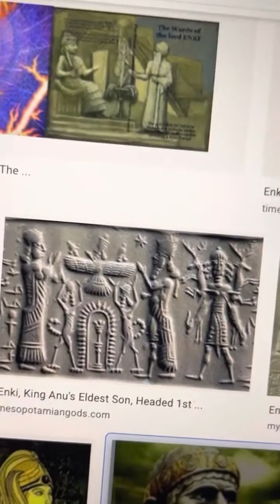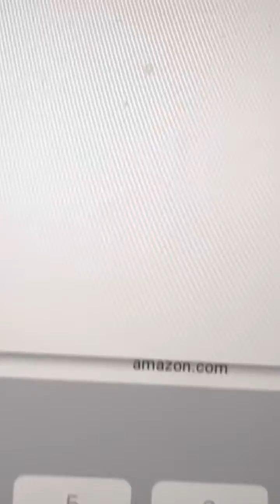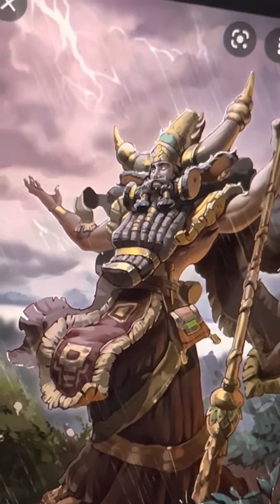Enki God of Water Enlil God Of Air Aquarius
All footage is Authentic and True
Captured by BeyondTheSpectrum